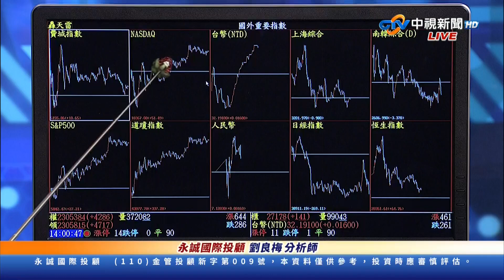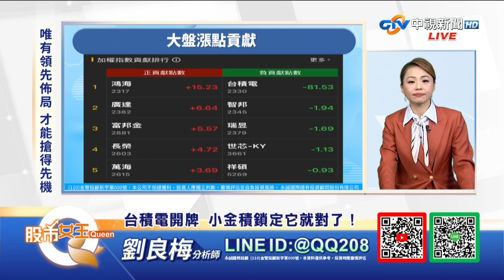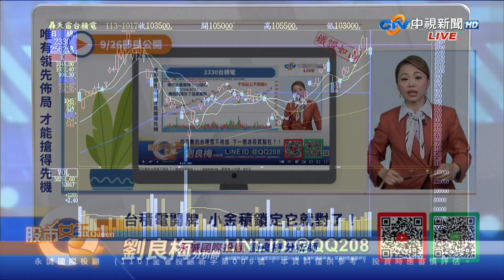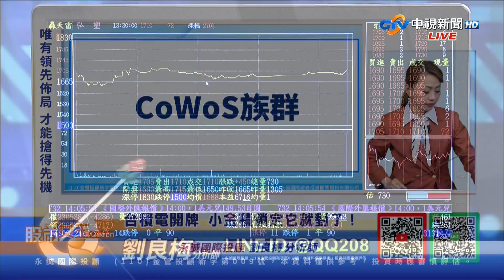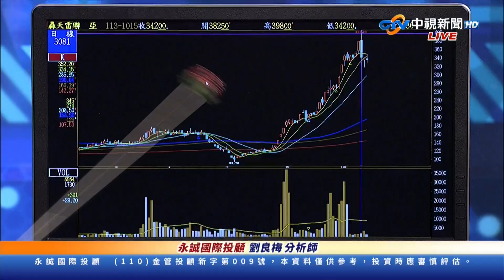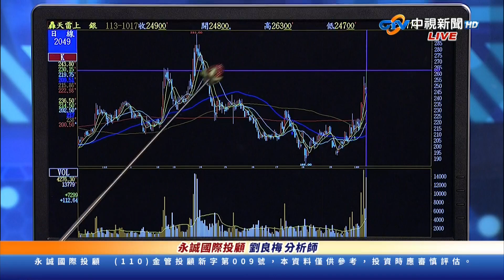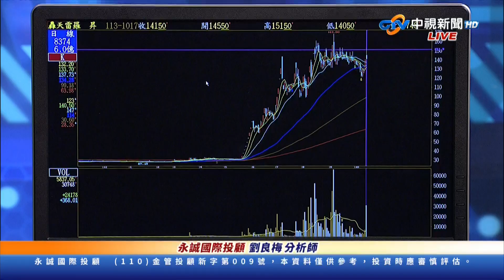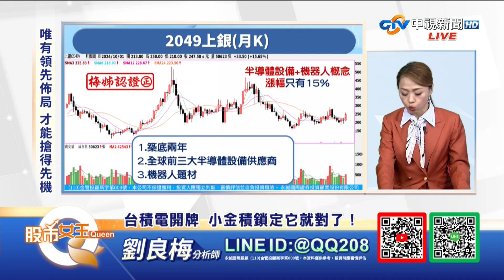中視【股市Q女王】20241017#劉良梅：台積電開牌 小金積鎖定它就對了！中視新聞